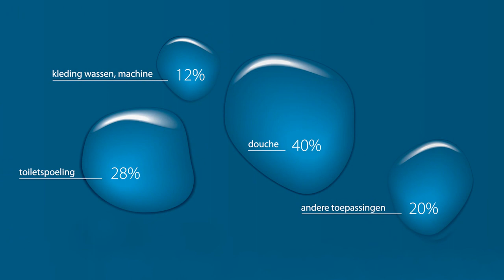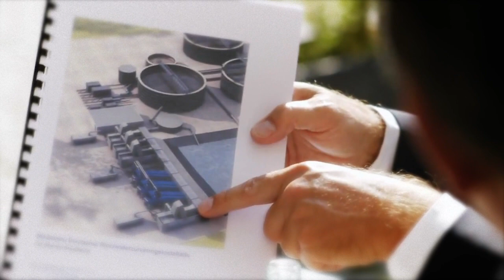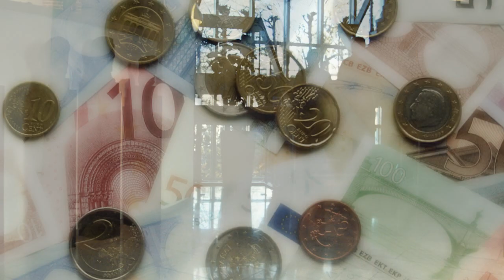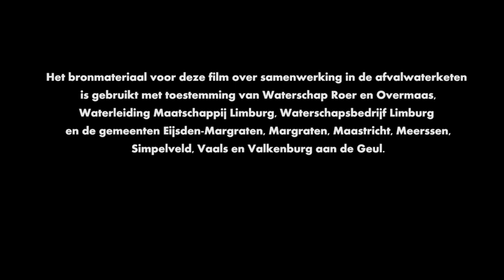Samenwerking afvalwaterketen Maas en Mergelland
Een inspirerende film over samenwerking op het gebied van afvalwaterbeheer tussen de gemeenten Maastricht, Meerssen, Eijsden-Margraten, Valkenburg aan de Geul, Gulpen-Wittem, Simpelveld, Vaals, Waterschap Roer en Overmaas en Waterschapsbedrijf Limburg. Kijk en zie hoe deze partners kosten besparen, de kwetsbaarheid van hun organisaties verminderen en de kwaliteit verbeteren. Voor de burger betekent dit een zo laag mogelijke riool- en zuiveringsheffing.